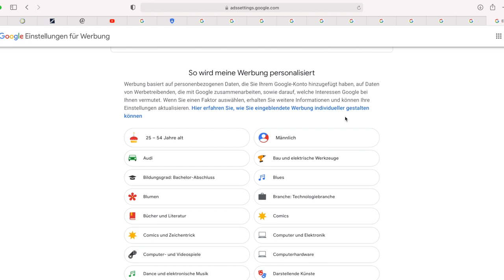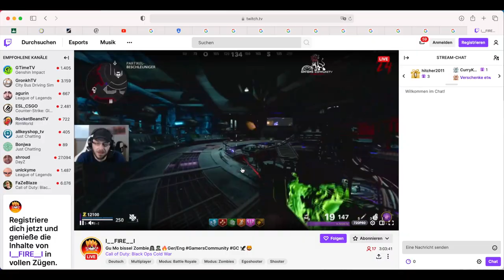So gefährlich sind Social Media (aus Sicht der Nutzer) | dieserdad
Da ich gerade einen Ratgeber über den sicheren Umgang mit den Sozialen Medien schreibe, habe ich meine Instagram-Follower gefragt: Was sind für Euch die größten Gefahren auf den Social Media Plattformen? Die Ergebnisse und die TOP 3 der Risiken und Gefahren, sowie meine Gedanken dazu stelle ich Euch in diesem Video vor.